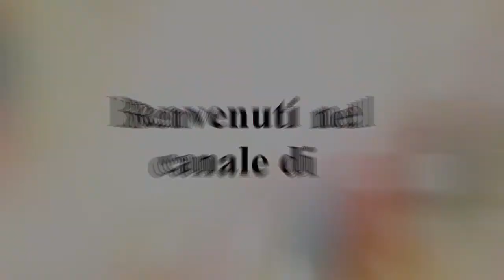Spyro 2 Gateway To Glimmer - Parte 13 : Ghiacciaio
Eccomi nuovamente qui a presentarvi un altro gioco della mia infanzia. In questa parte andrò nella lande fredde e dai cugini (se così si può dire) degli omuncoli. Distruggerò nelle grotte gli insetti e farò ritornare dal suo padrone un cucciolo di leopardo. Buona visione :)